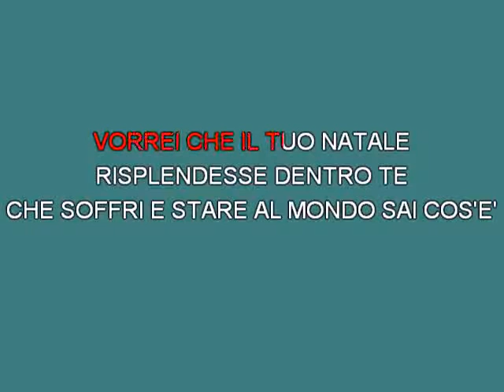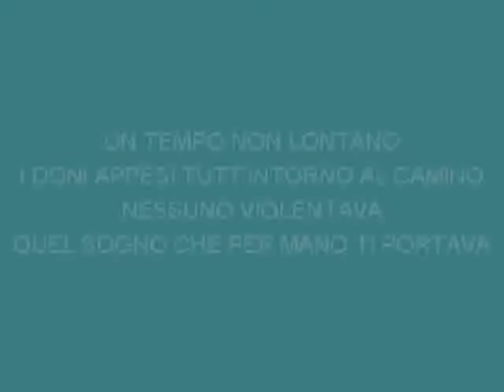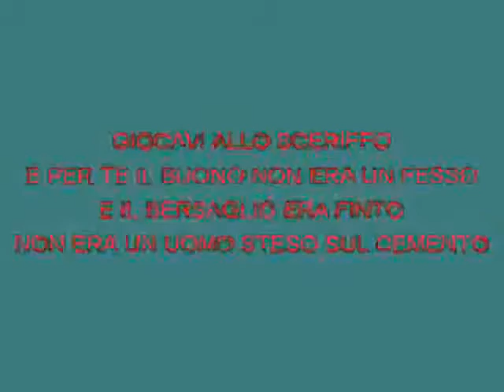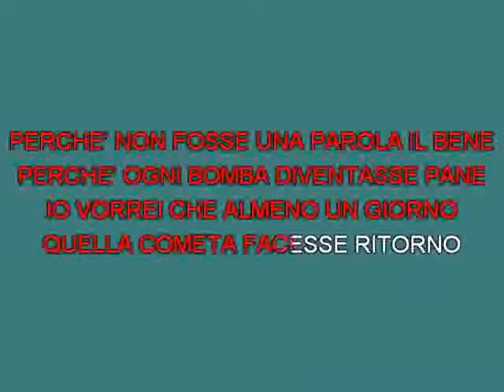Renato Zero Buon Natale M Live [karaoke] [karaoke]